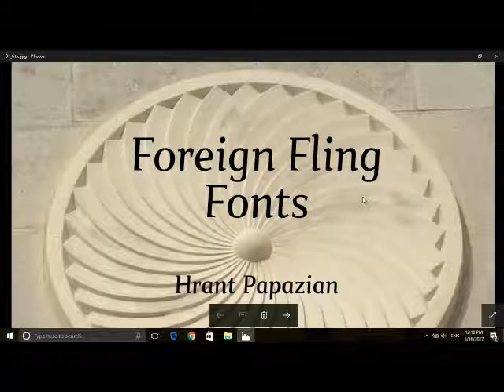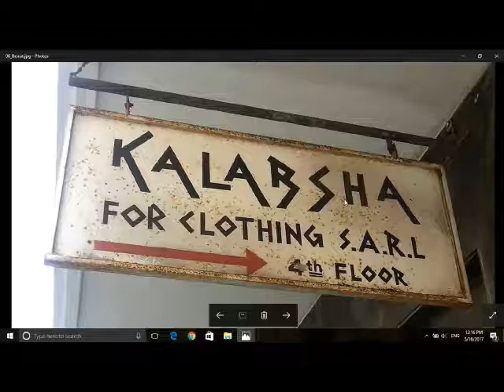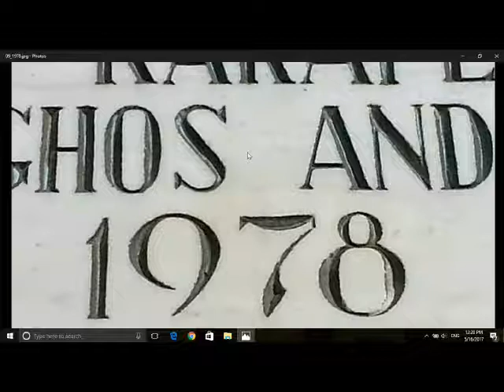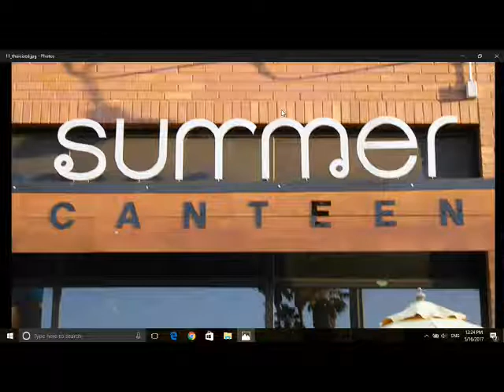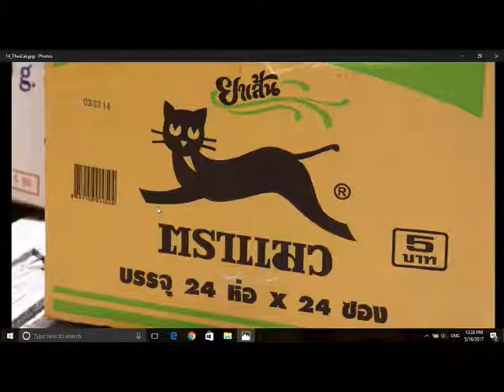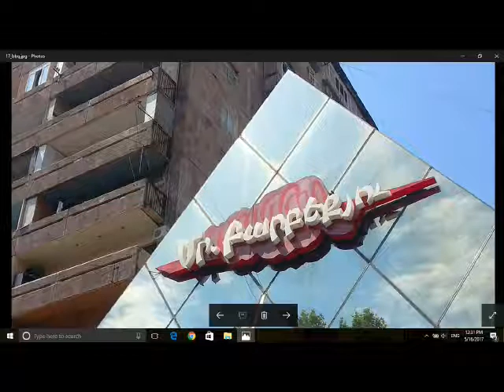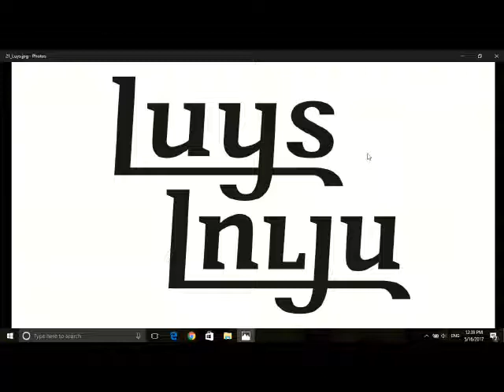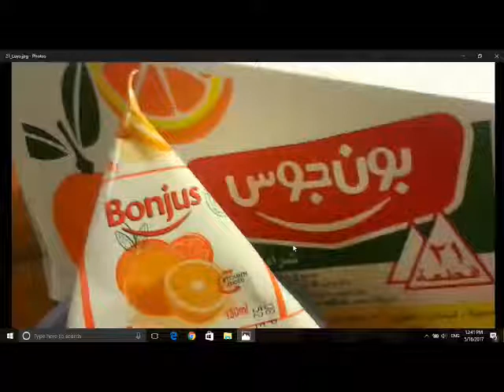Typography Dojo: Foreign Fling Fonts with Hrant Papazian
Letterforms of different writing systems can migrate among each other, spawning fascinating hybrids. Showing exceptional examples from the unique ethnic salad of Los Angeles as well as other locations worldwide, Hrant Papazian will open eyes to the pleasures and pitfalls of intermixing typographic cultures.

Hrant Papazian is an Armenian from Lebanon; his perspective was formed at the crossroads of three competing visual cultures. Now a proud Angeleno, Hrant’s true love has long been the colorful world of non-Latin typeface design. A recipient of awards from Critique, Granshan and Creative Review, Hrant has presented at typographic conferences from Boston to Bangkok. He has received commissions from Adobe, Agfa, IKEA, Disney, UCLA, Israel Postal Authority, Microsoft, TeX Users Group and Liverpool University.